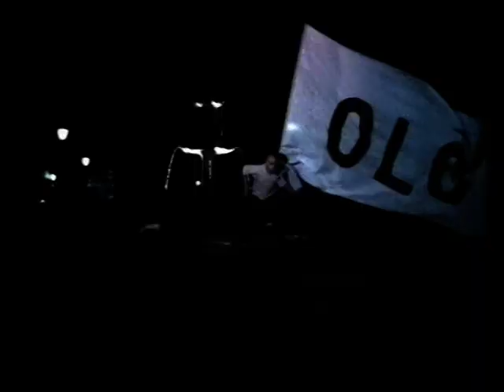Chumbawamba - Top of the World (Olé, Olé, Olé)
Chumbawamba Top of the World.  1998 single charting at #21 in the UK.  This was the England's official theme for the 1998 World Cup.  Ole ole ole I'm on top of the world I'm a winner baby soccer football songs official music video HQ.  ohnoitisnathan